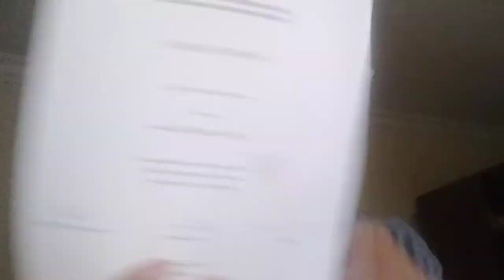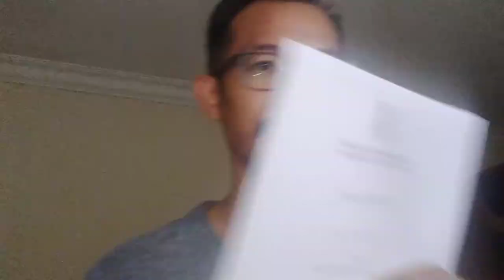2 Years of Astronomy: A Retrospect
A Retrospect of 2 years of studying astronomy.

In honour of Jordan Peterson who said "Learn to articulate yourself, because if you can write essay A then you can write essay B."